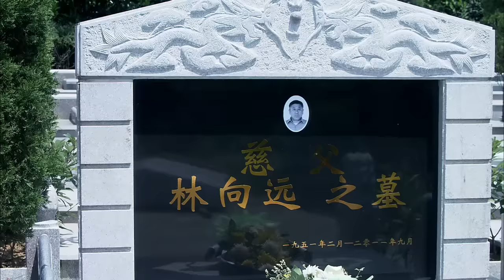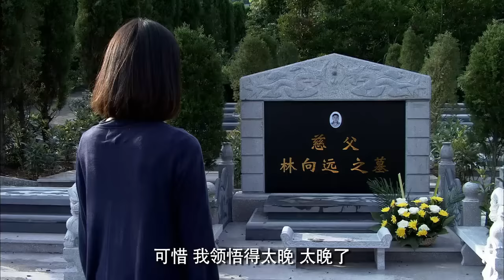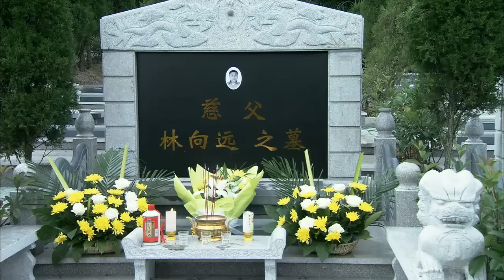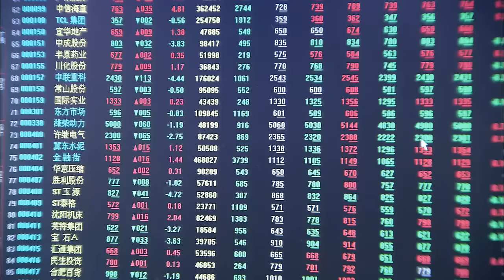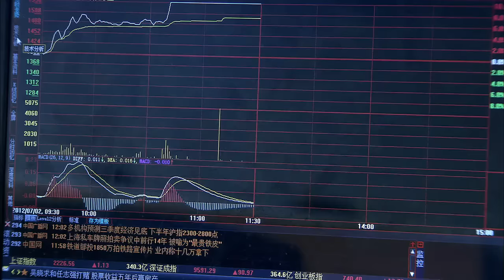【2022全網熱播電視劇】第三種愛情 第30集：霸道總裁與灰姑娘的虐戀愛情故事（主演：李光潔，張歆藝，何泓姍）